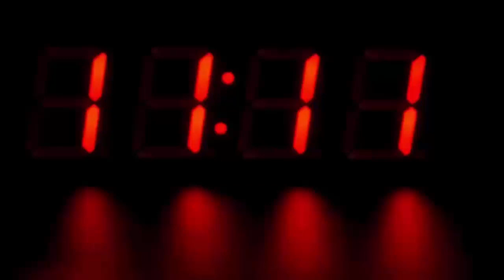TikTok स्टार Mr Faisu का अकाउंट सस्पेंड होने से हुआ बड़ा नुकसान, होती थी इतनी कमाई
On receiving the complaint, the police have registered a case against him. 5 people, including Fazzy, have been nominated. Meanwhile, Tic-talk has instantly instilled tick-talk accounts of everyone. The user is appearing in a video with some of his friends and Tabrez is making objectionable comments in support of Ansari.

There was anger in people by putting hate video in support of Tabrez Ansari, killed in Jharkhand Mob Lynching. Shiv Sena worker Ramesh Solanki had written a complaint in this matter.

In this case, Shiv Sena worker Ramesh Solanki has filed a written complaint in police. This video has become increasingly viral on social media.

Seeing the case, firstly, the user deleted the video and then apologized in writing, but by now the video had become viral. Ramesh Solanki said that this has caused resentment among the youth.

The Cyber ​​Cell of Mumbai Police has registered a case under section 153 (A) of IPC and is investigating the matter. In this case, the police has registered a case against 5 people.